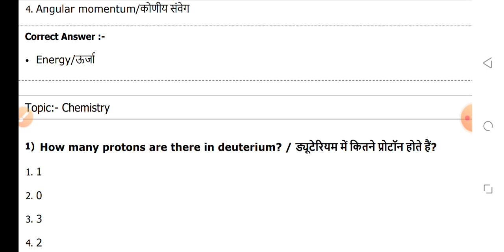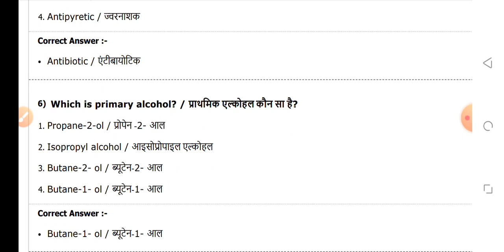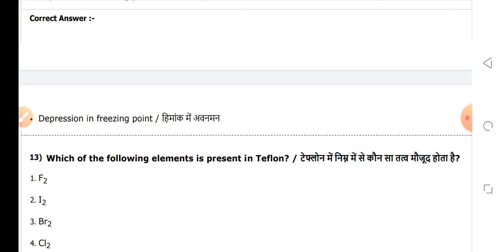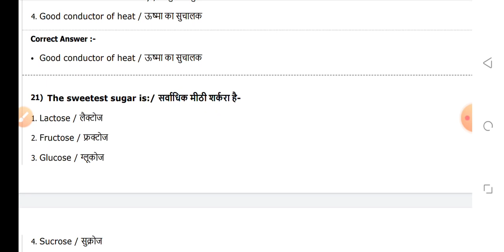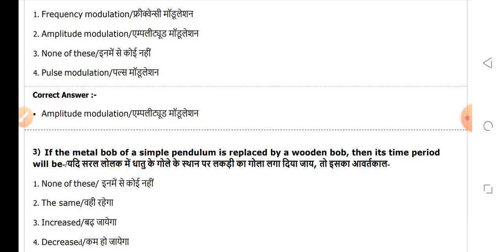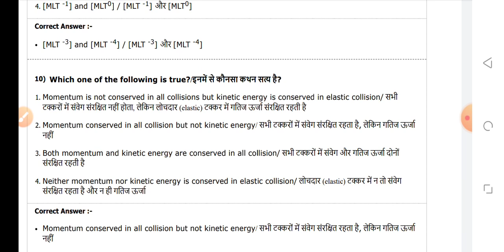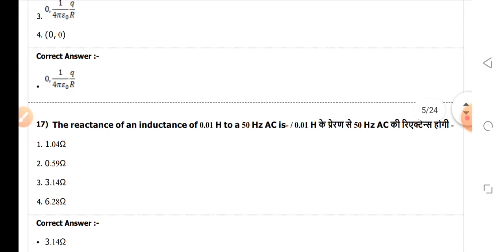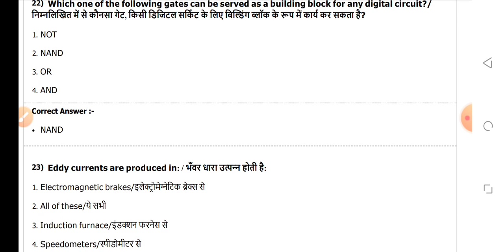PNST EXAM 2023 TOPPER MCQ BIG GOOD NEWS MP BSC NURSING 2023